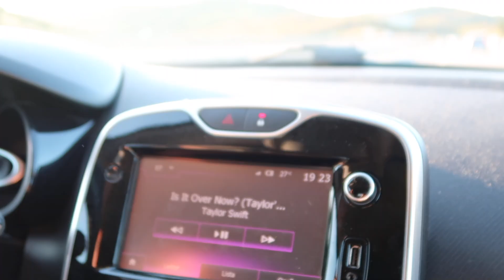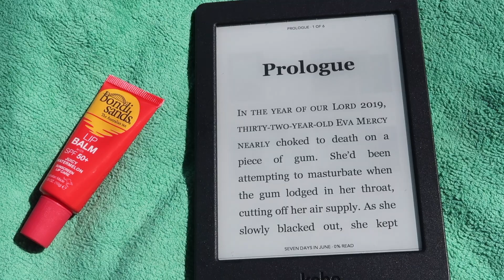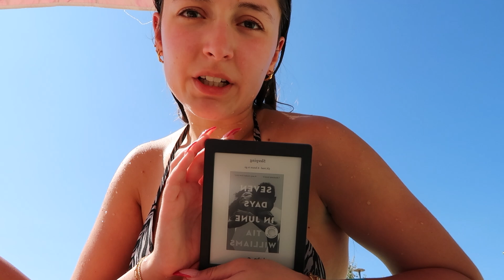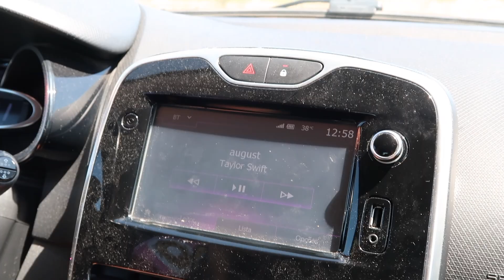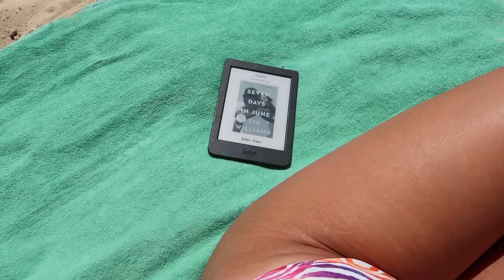poolside reading, tanning & beach days 🌺🌴☀️ mini vacation vlog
summer in Portugal is back for a second round, so here’s a little vlog from the mini vacay I was able to take this summer.

I hope you enjoy this weeks' video!!!🩷